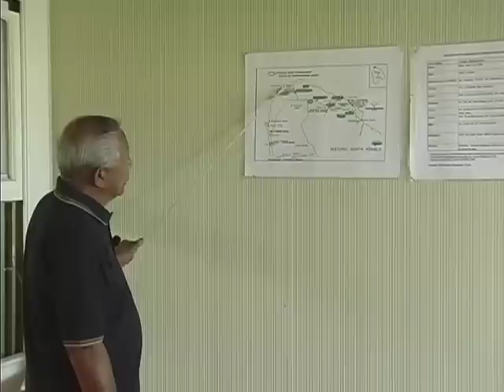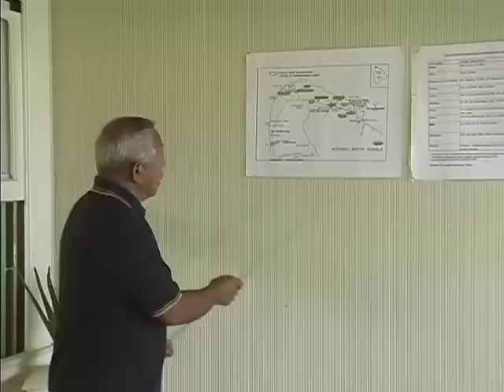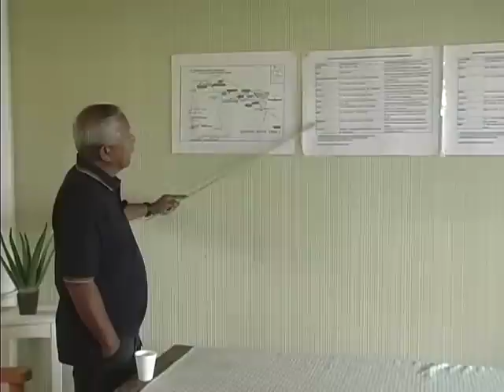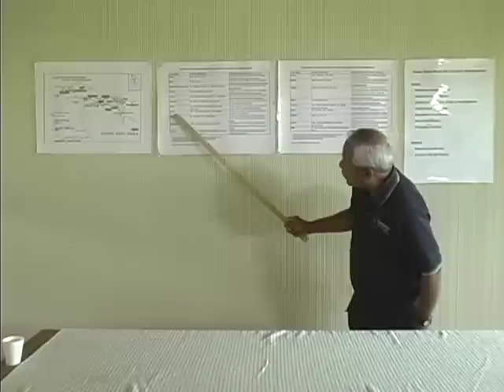Ka Na'i Aupuni - Overview of Kohala Place Names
Take a journey with Uncle Fred Cachola to significant places in Kamehameha 'Ekahi's life. This video provides an overview of the places in Kohala.
Register for an online course to learn more about Kamehameha 'Ekahi